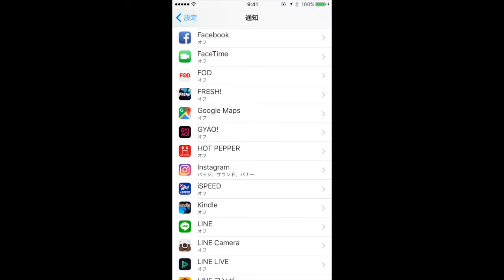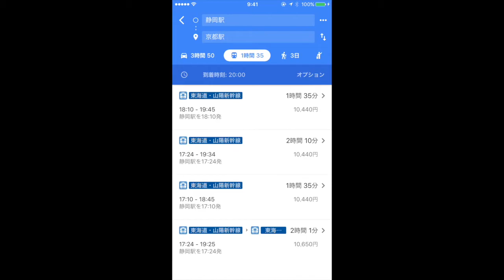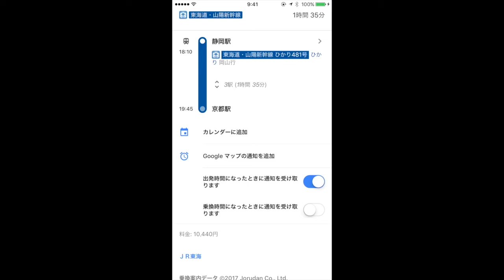iPhone GoogleMapで出発時刻を通知する方法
この動画では、iPhoneのGoogleMapで出発時刻を通知する方法を解説しています。